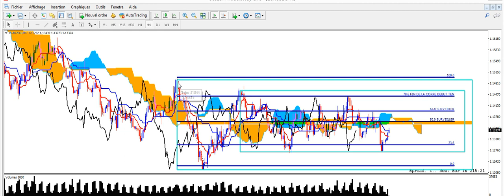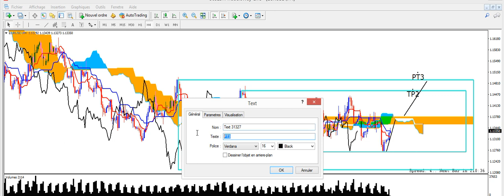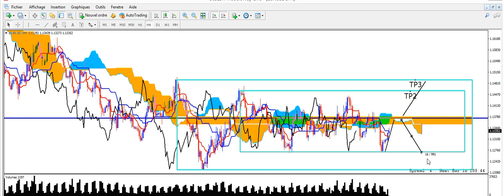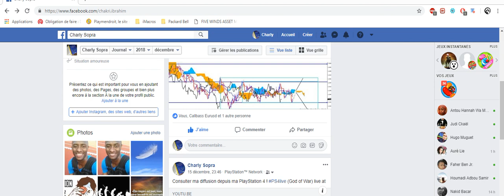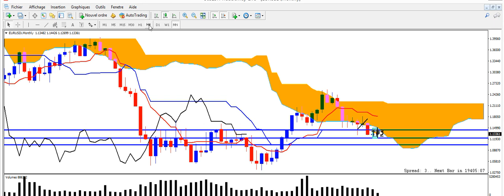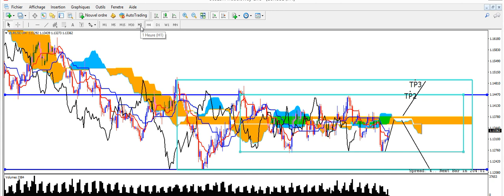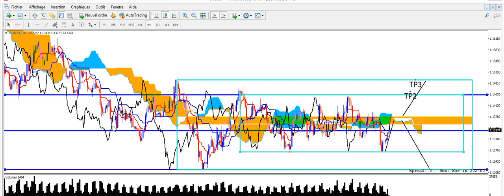COMMENT FAIRE UNE ANALYSE AVEC ICHIMOKU ( 2/2)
DISCIPLINE , PATIENCE , PROFIL .
Charly Sopra ICHIMOKU ADDICT , étudiant du Forexgang . Je fais des vidéos sur cet indicateur , je montre comment je l'utilise . Merci de ton soutien en regardant les vidéos et si tu as des questions pose les moi sur les commentaires et je te promets d'y répondre.